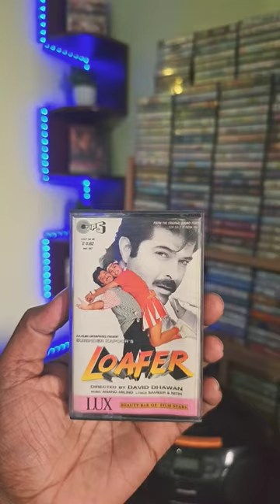Loafer#audiocassette anilkapoor uditnarayan 90s music shorts bollywood viral